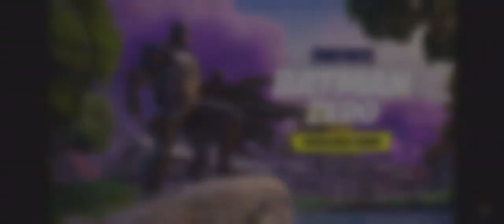Agent Peely: BATMAN ZERO IS OUT IN THE SHOP NOW